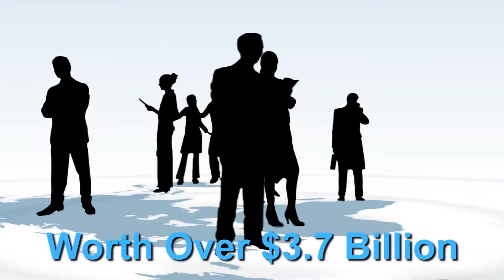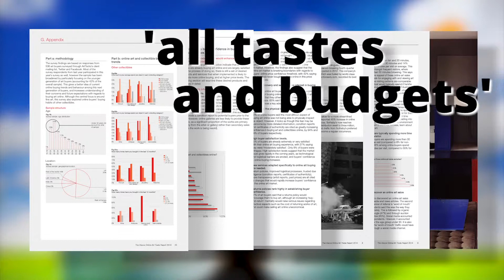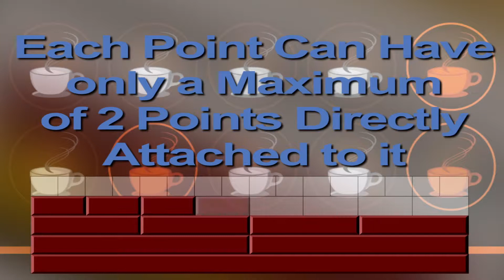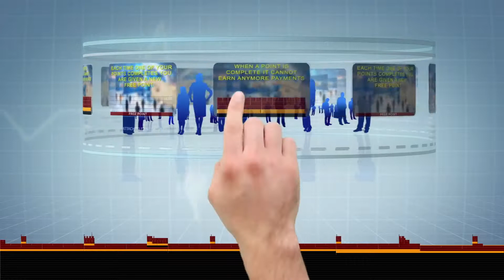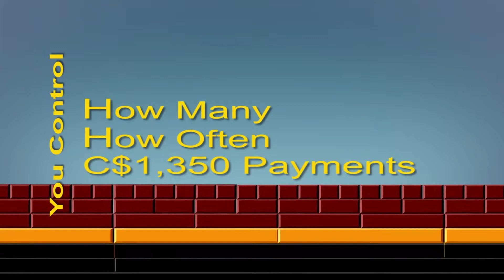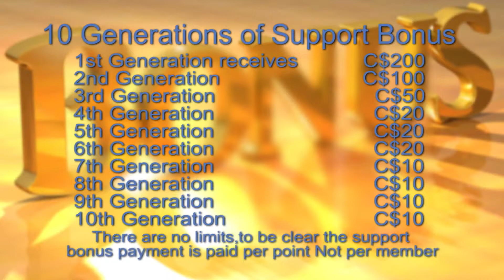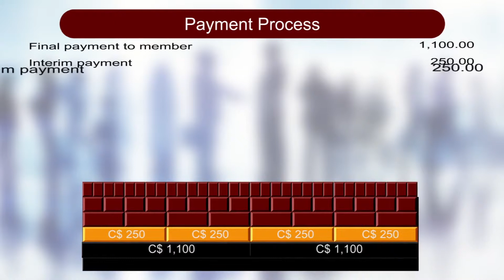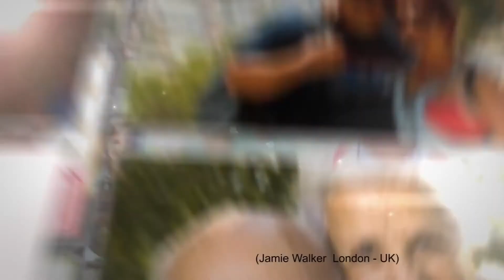Chartfords - The online Art Gallery with a unique Cash Back Program - TopTeam Rob Buser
The Residual Income and Cash-Back Opportunity you must be personally introduced too.

Rob Buser
skype: rob.buser
(choose the ...TAKE ACTION NOW... account please)